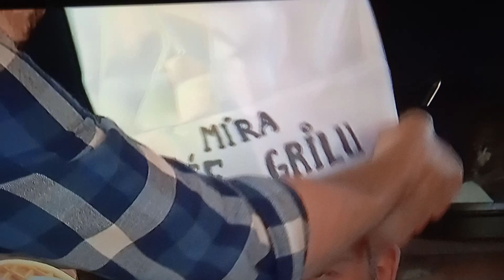Láďa Hruška v Prostřenu pt.2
Láďa Hruška se opět předvádí v Prostřenu.